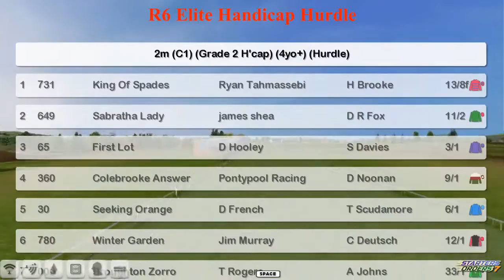NH WK4 R6 Elite Handicap Hurdle